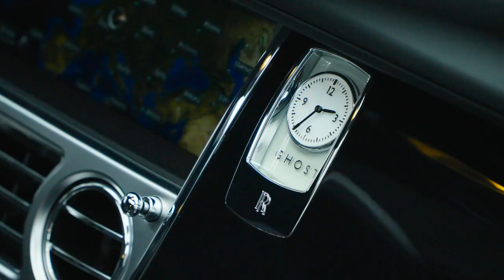Rolls Royce Ghost EWB Pano/TV/TopView/Bespoke/22"MANSORY